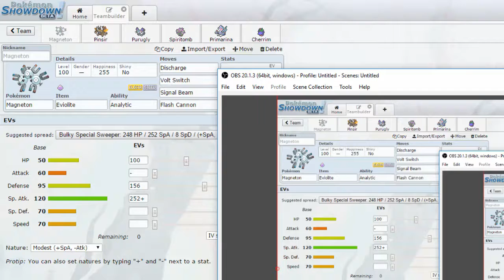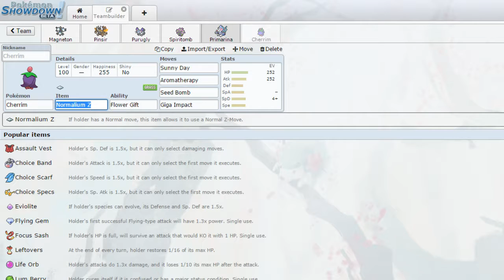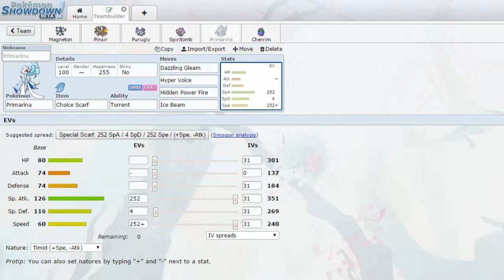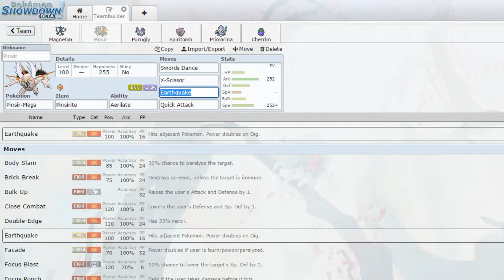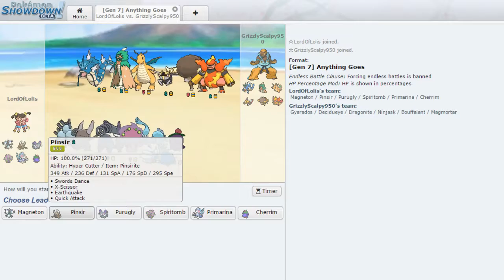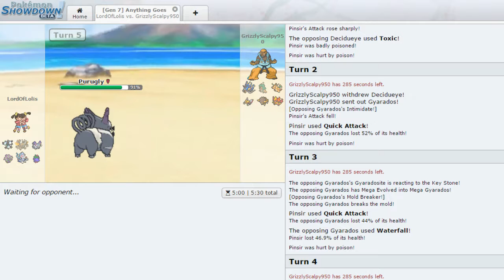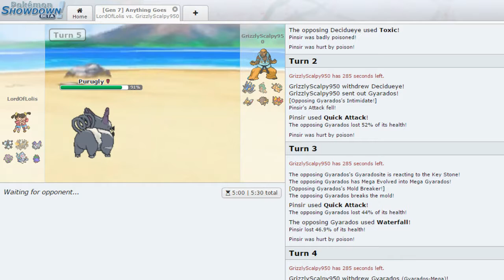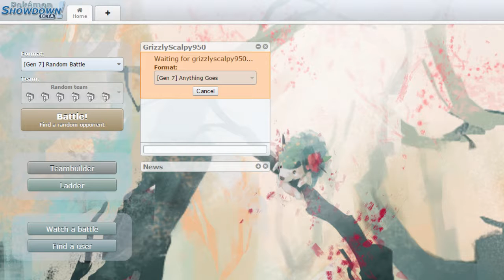Pokemon Showdown Tourney VS GrizzlyScalp950